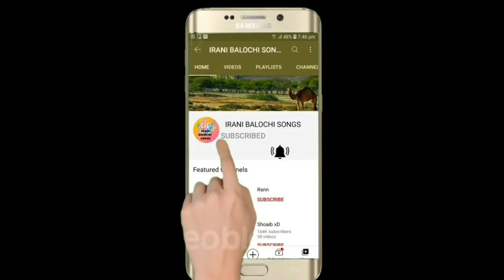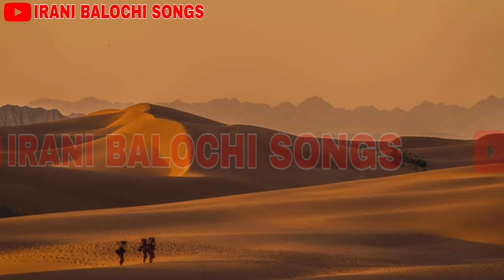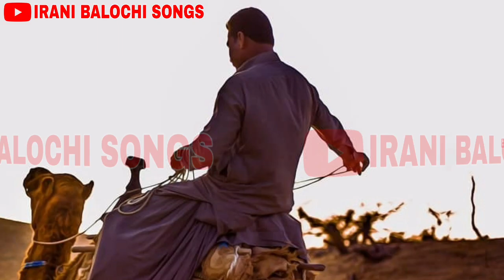Iqbal ajnabi new balochi wedding songs vol 68 part 1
iqbal ajnabi new balochi wedding songs
balochi lewa
balochi video song
new balochi song 2021
asad maliri
omani balochi sonomani balochi song
balochi new song
balochistan
balochi status
balochi dance
balochi ganbalochi gana
iqbal ajnabi songs
omani balochi songs
iqbal ajnabi new song
iqbal ajnabi balochi songs
new balochi songs
balocho songs
asad baloch